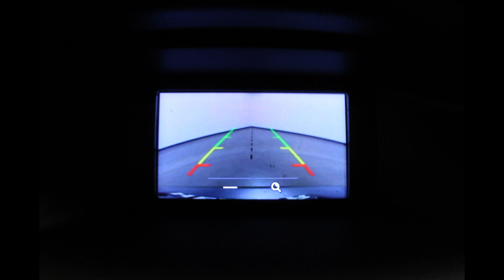2016 Ford Focus VIN: 1FADP3KE5GL289382 Stock: U8915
Come check out this gorgeous 2016 Ford Focus at Heller Motors in Pontiac, IL!!